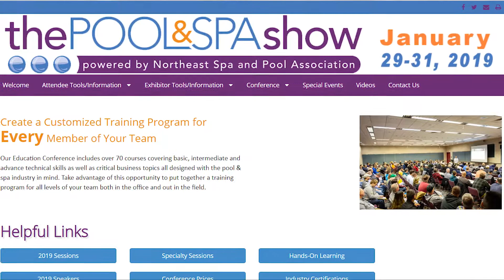It’s Beginning to look a lot Like Show Time!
Here at NESPA, we are gearing up for our 2019 Show.  We are excited to share with you some of you can look forward to at this year’s Show!